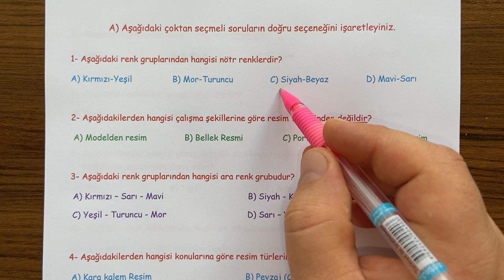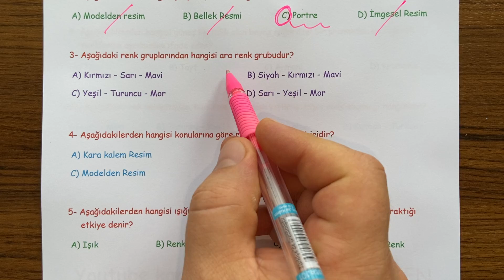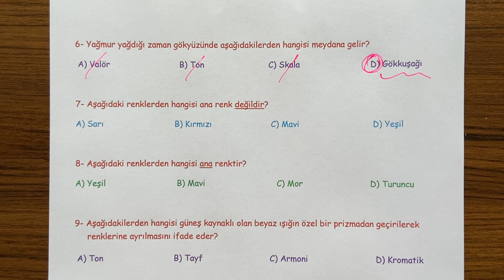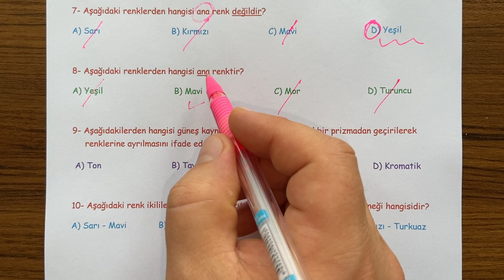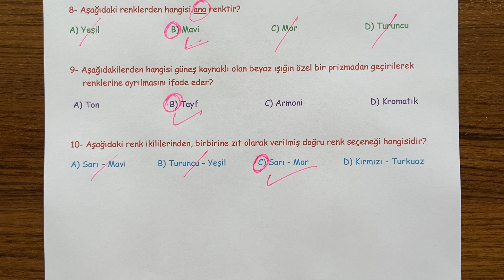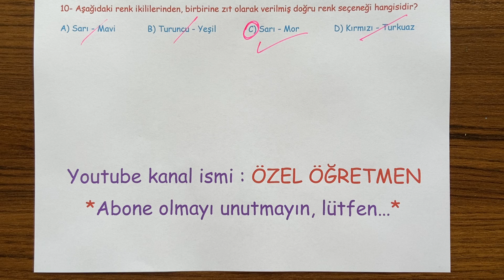10. Sınıf Görsel Sanatlar 1. Dönem 1. Yazılı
10. Sınıflar Görsel Sanatlar dersi, 1. Dönem 1. Yazılı soru örneklerini sizlerle paylaşıyoruz. İyi seyirler,  iyi çalışmalar...